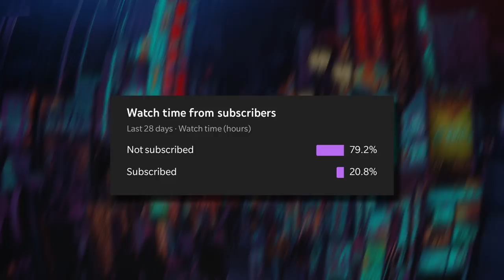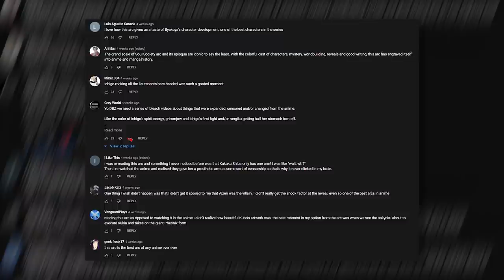BLEACH: Arrancar Invasion | HOLLOW ICHIGO REVEALED!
The Arrancar Arc of BLEACH is the longest story arc of the entire series, I will be breaking it down and analysing it into 3 portions with the first covering my favourite part of the BLEACH story, the Arrancar Invasion of Karakura Town. I discuss Ichigo’s fear of his inner hollow, Orihime and Chad’s feelings of uselessness, the introduction of the iconic Espada like Grimmjow and Ulquiorra as well as the introduction of Shinji Hirako and this strange group of characters called the Vizards. Join me as I analyse one of the most wild and unpredictable parts of BLEACH.